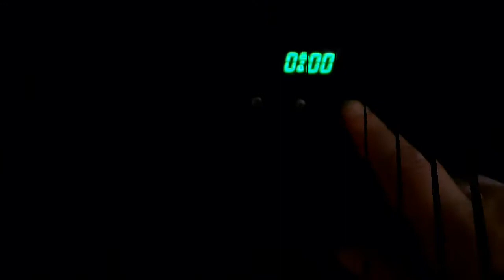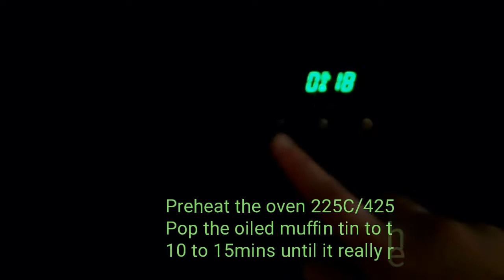Homemade Yorkshire Pudding |by: Donna Bella's Kitchen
Yorkshire pudding is best served with a traditional roast beef meal, because the gravy, an essential part of Yorkshire pudding, should be made using drippings from the beef as it roasts; that makesfor really tasty but now its goes well with almost anything with gravy.

My Yorkshire Pudding in my vlog was paired with my homemade bbq pulled pork, roast potatoes and steamed mixed vegetables drizzles with the pulled pork sauce. Delicious.

Ingredients

100g Plain Flour
100ml Wholemilk
2 large eggs

makes 12 pcs